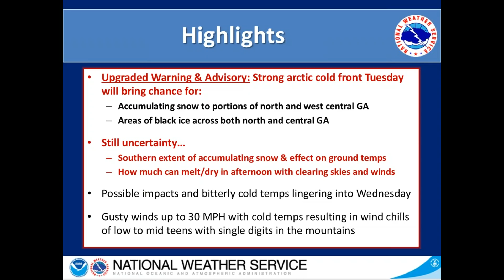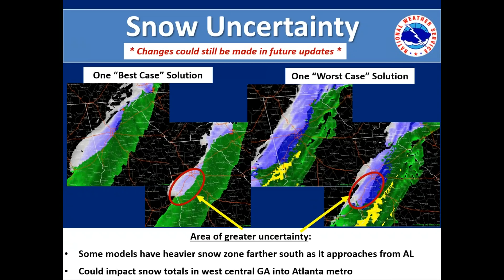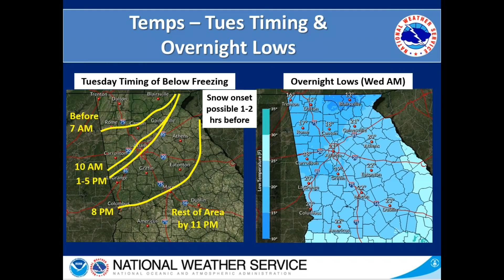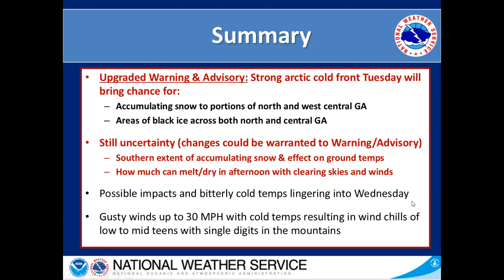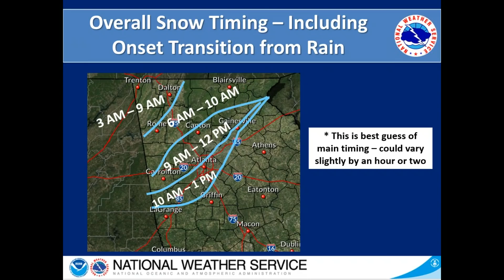NWS Atlanta Special Weather Briefing for Tuesday System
Special webinar for snow and black ice potential on Tuesday, Jan. 29.